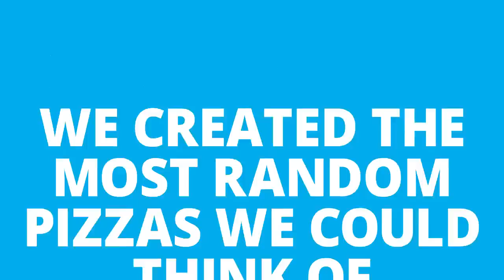Teenage Mutant Ninja Turtles - Moviepilot | The Pizza Challenge | HD | Moviepilot Creator Experience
Moviepilot sets up a meeting between Superfan and Moviepilot Creator Joseph Wakefield with Teenage Mutant Ninja Turtles stars Noel Fisher (Michelangelo) and Peter Ploszek (Leonardo) for 'The Pizza Challenge'.